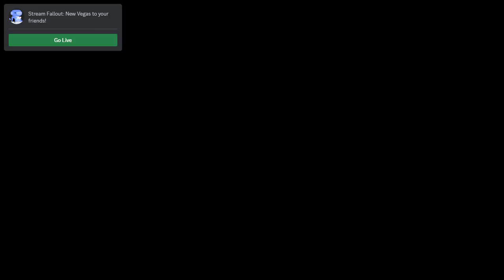i was testing a mod then the voices took control